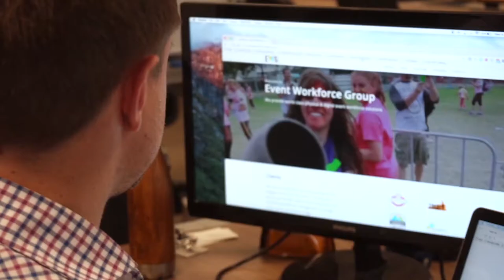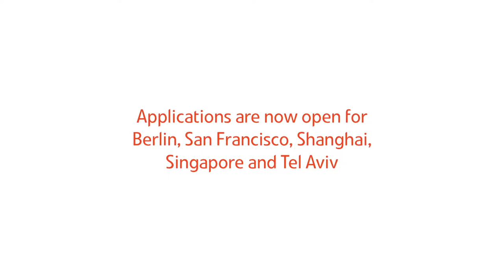Event Workforce Group - Australian Landing Pad, San Francisco